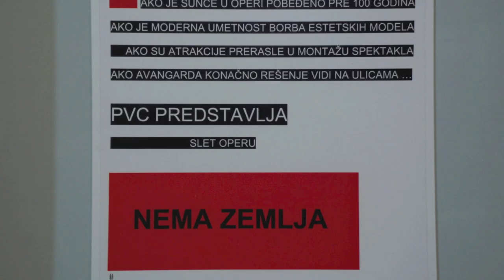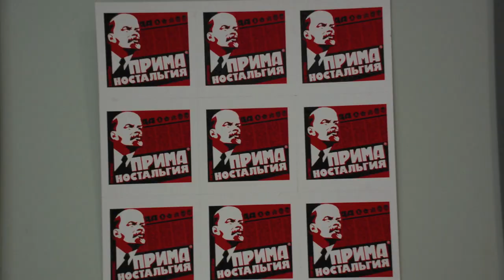Pedja Vranesevic Izlozba NEMA ZEMLJA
Dom omladine Beograda
16. decembar 2011.
muzika iz Slet opere NEMA ZEMLJA Pedje Vranesevica